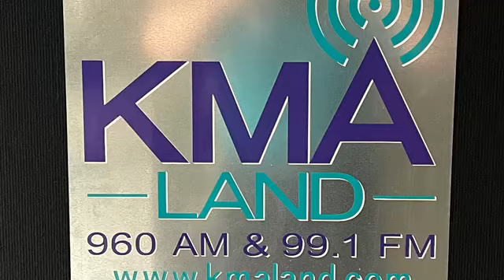KMA News Headlines Wednesday, November 16th, 2022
Mike Peterson has the latest from the KMA Newsroom.